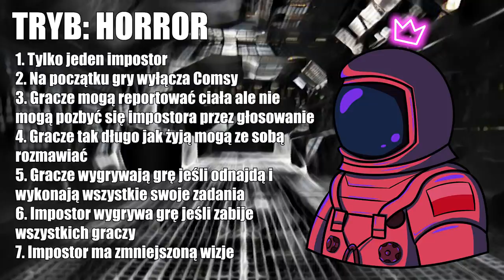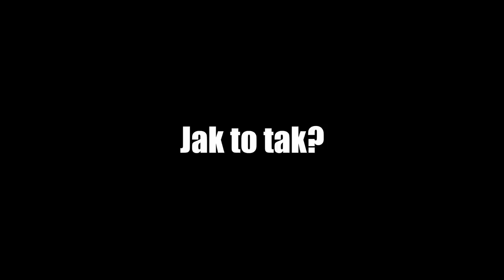TRYB: HORROR w Among Us